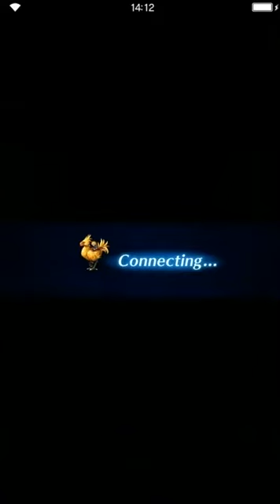Final Fantasy: Brave Exvius - Aldore Five-O - Cave of Crystals Power